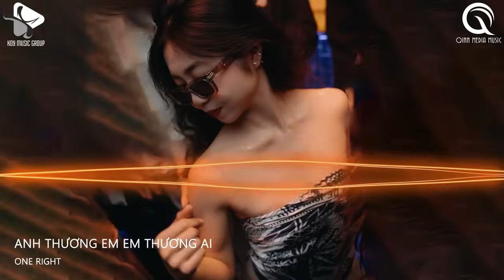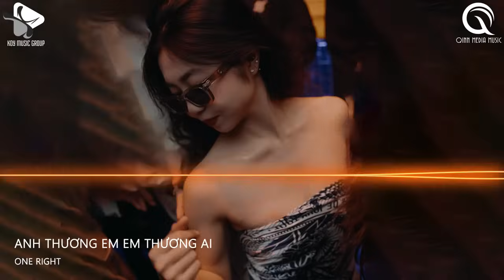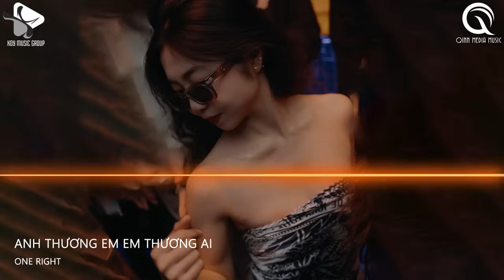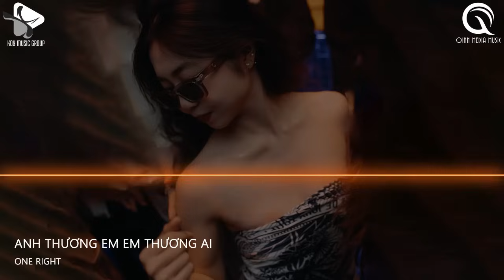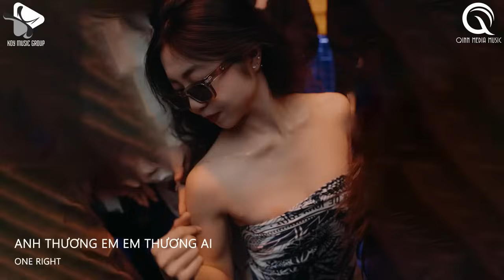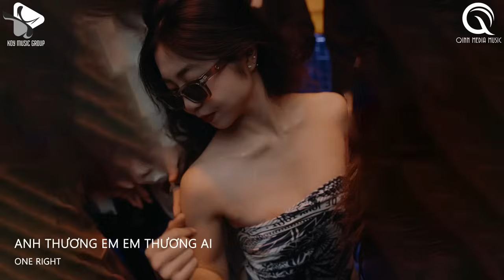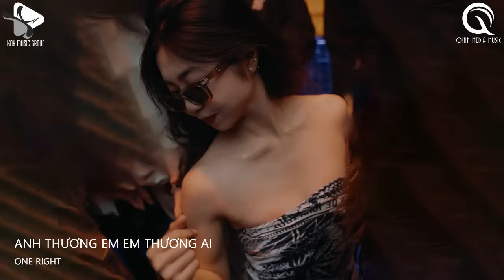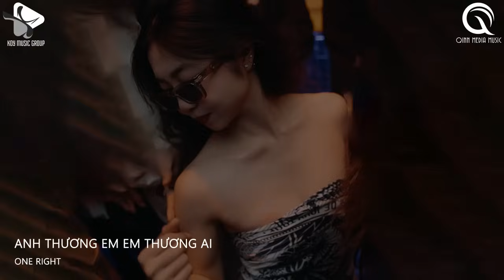Anh Thương Em Em Thương Ai Remix - Nghĩ Đi Mà Xem Lúc Em Vừa Chợt Ngã Remix TikTok - Vở Kịch Của Em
NONSTOP TIKTOK 2023 - Anh Thương Em Em Thương Ai Remix - Nghĩ Đi Mà Xem Lúc Em Vừa Chợt Ngã Remix TikTok - Vở Kịch Của Em

® Tôi không sở hữu bất kỳ nội dung nào của bài hát hoặc hình ảnh mà nó đã được tải lên chỉ vì mục đích quảng bá. Nếu có bất cứ tranh chấp về vấn đề tác quyền, và bản quyền liên quan đến VIDEO.

© Bản quyền thuộc về KOY Music Group & Qinn Media